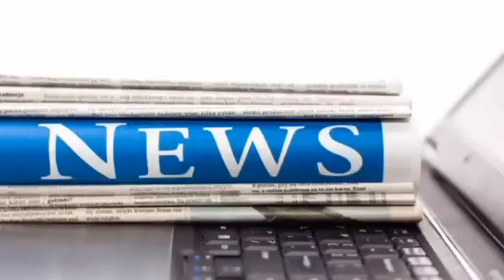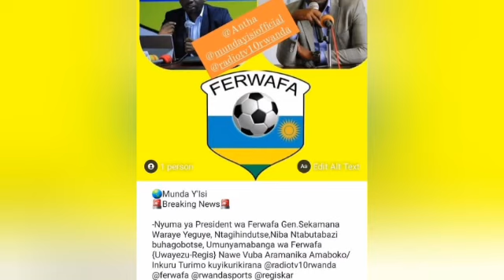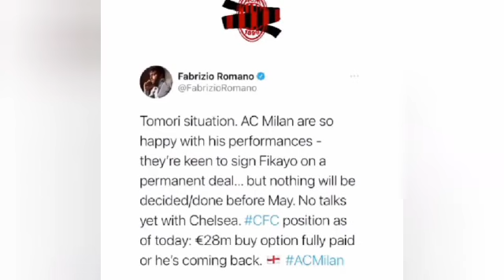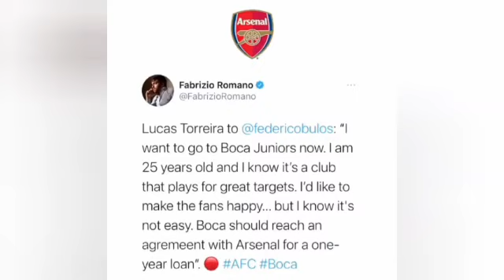🔥🔥🔥Rayon mukibazo cyabazmu 2 bayo|Kwizera yabonye ikipe|FERWAFA baregura bose| iburayi ??